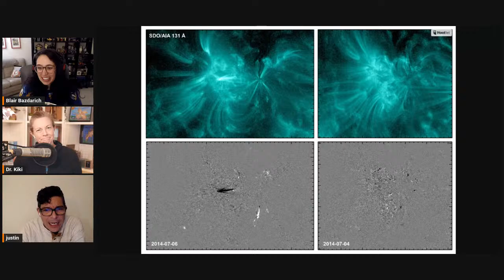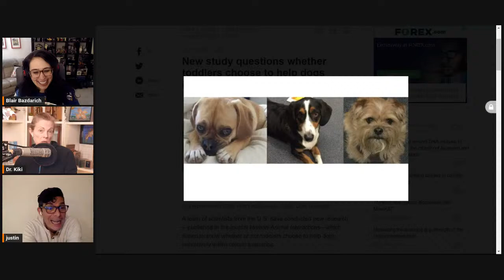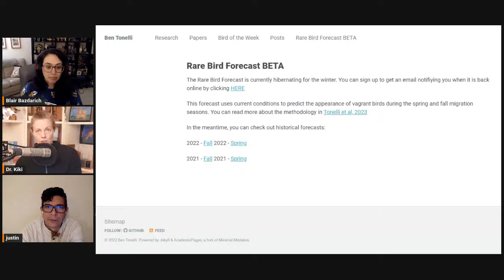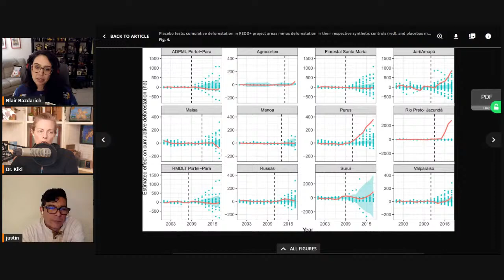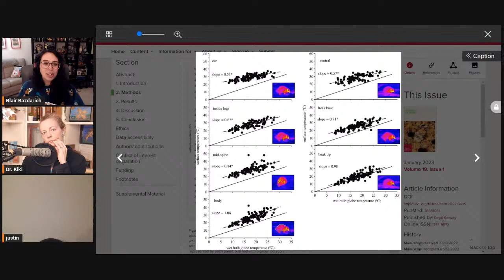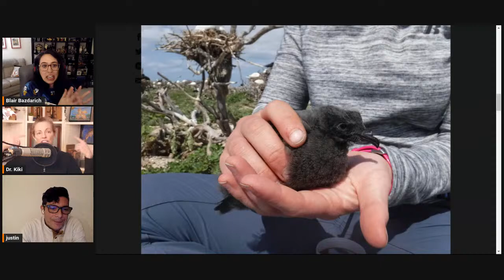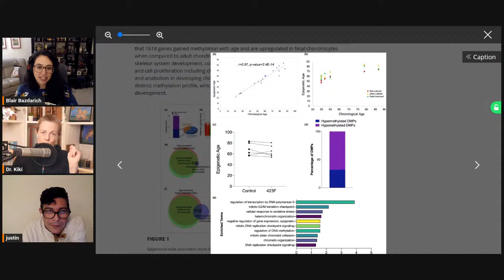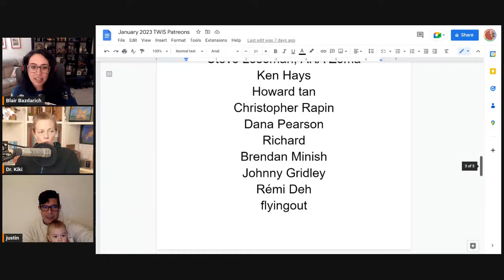Laser-Guided Lightning, Very, Very Frightening!... 🎵 - This Week in Science (TWIS) Podcast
What happened 'This Week in Science'??? Find out more with TWIS - the best weekly science news podcast!

Join us for our live weekly science news podcast broadcasts on Wednesdays at 8pm PT!

(0:00) - Recording Start
(2:15) - Intro, Dr. Kiki
(2:39) - Disclaimer! Disclaimer! Disclaimer! - Justin
(3:57) - Opening Theme Music
(4:32) - Opening "Good Science!" Greetings with Dr. Kiki, Blair & Justin!

(6:59) - Quick Science Bytes! —

(7:05) - NASA: Flashes on the Sun Could Help Scientists Predict Solar Flares, Dr. Kiki
(13:44) - Playing Zeus, scientists use a laser beam to control lightning bolts, Justin
(22:56) - New study questions whether toddlers choose to help dogs impulsively, Blair
(33:09) - When migrating birds 6go astray, disturbances in magnetic field may be partly to blame, Dr. Kiki
(38:38) - These chemists cracked the code to long-lasting Roman concrete, Justin
(48:53) - Revealed: more than 90% of rainforest carbon offsets by biggest provider are worthless, analysis shows, Dr. Kiki
(58:34) - Climate Change Likely to Uproot More Amazon Trees, Dr. Kiki

(1:02:34) - Do tell friends about TWIS and have them listen & subscribe!
• Twitter — @TWIScience
• Instagram — @TWIScience

(1:02:49) - Become a TWIS Producer! Please support us through Patreon — Help support TWIS by buying our great Schwag at our TWIS Zazzle Store, including many pieces of art & design by our own Blair Bazdarich!

(1:03:12) - And we're back from the break!

(1:03:14) - Blair’s Animal Corner
(1:03:23) - Blair’s Animal Corner Theme
(1:03:46) - Study finds blowing bubbles are among echidna's tricks to beat the heat, Blair
(1:08:59) - Moving species emerges as last resort as climate warms, Blair

(1:19:03) - Another break!

(1:19:19) - Our TWIS 2023 Calendars are now available for order, JUST IN TIME FOR BLACK FRIDAY! Featuring the wonderful Lego™ animal designs by our own Blair Bazdarich! You'll love 'em! They make most excellent holiday & new year's gifts. They make most excellent new year's gifts! 🥳

(1:19:44) - World's oldest runestone found in Norway, Justin
(1:22:08) - New molecular blocker halts breast cancer metastasis, Justin
(1:29:51) - Stem Cells: How to rewind the clock on arthritic cartilage … stat!, Dr. Kiki
(1:35:01) - Epigenetic "reboot" reverses aging in mice and could extend lifespan, Dr. Kiki

(1:43:34) - Show Wrap-up + volunteer thank you's.

(1:44:18) - Thank you’s to our Patreon Sponsors

(1:47:06) - End Theme

(1:48:26) - The After Show! - We're joined by our guest, Mr. Felix, Justin's new born baby! Felix is ready to do show announcements. They're off to a Denmark breakfast. And much, much more …